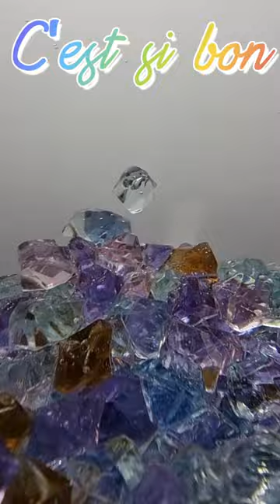You worked hard today as well [asmr]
Thank you for your hard work today!!